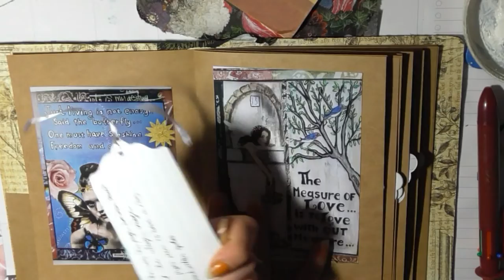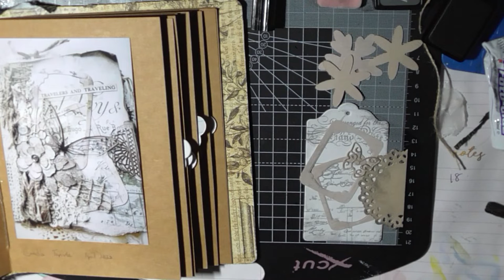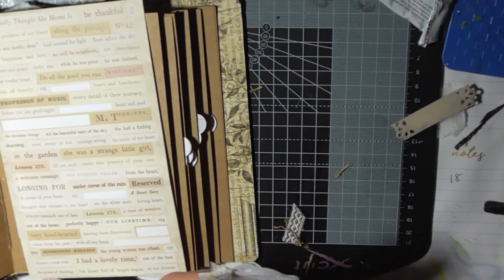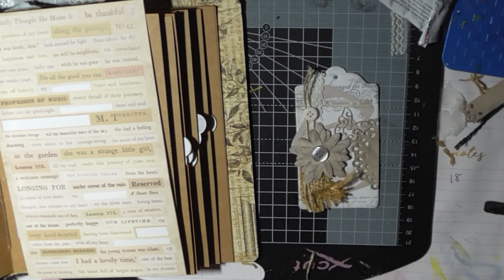Inspiration Gallery tags 1-3